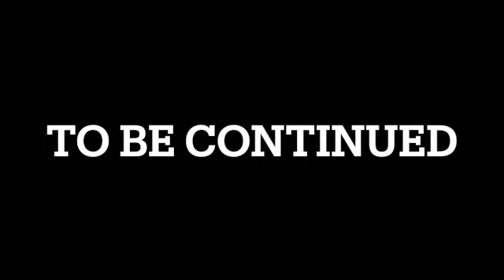I shipped myself in a box!!